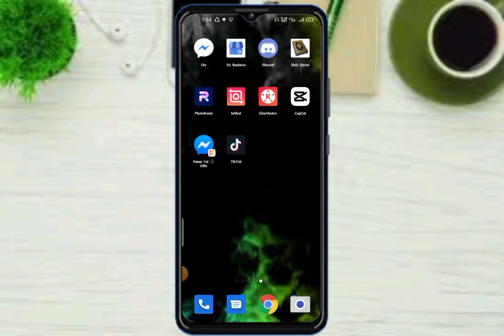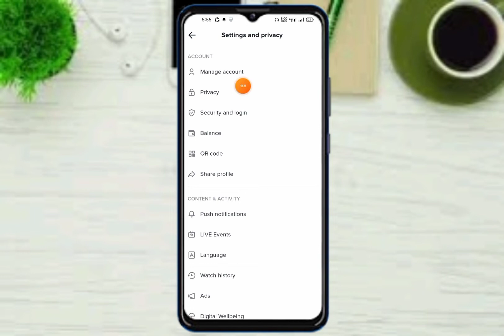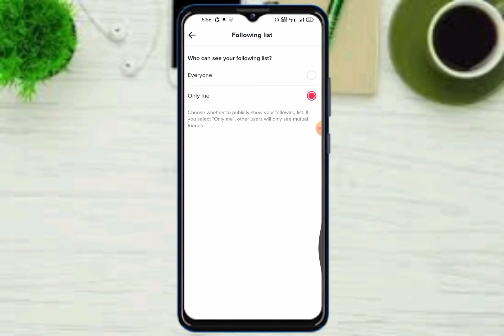How To Hide TikTok Following List।টিক টক Following List কিভাবে Hide করবেন। Following List Hide।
How Ho Hide TikTok Following List